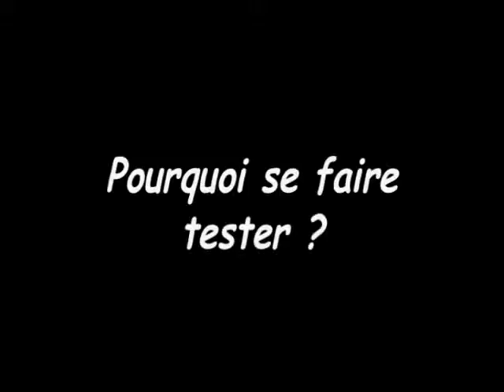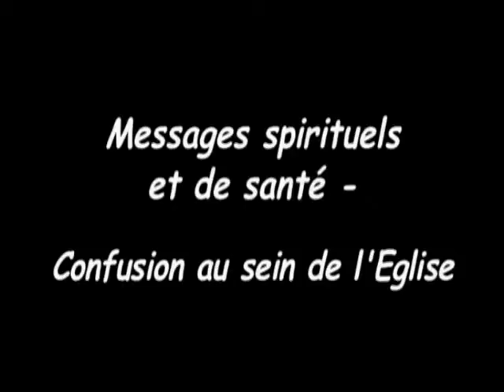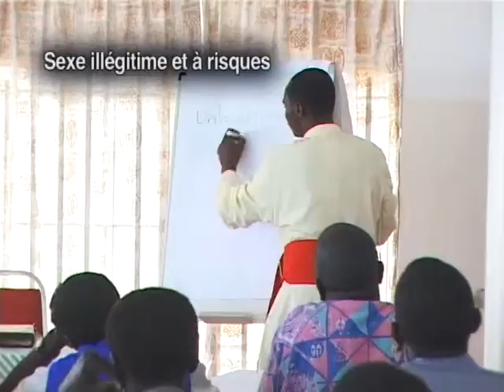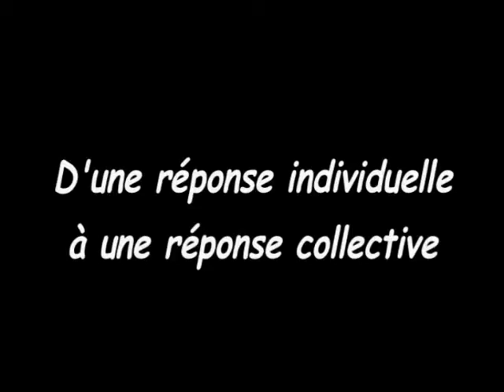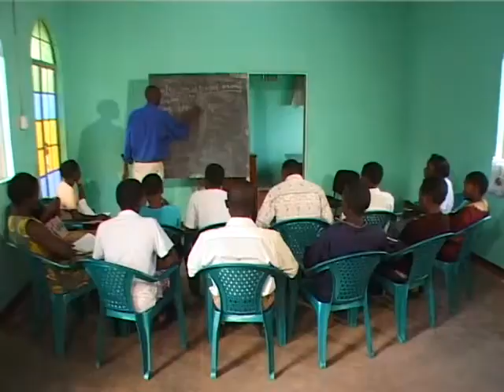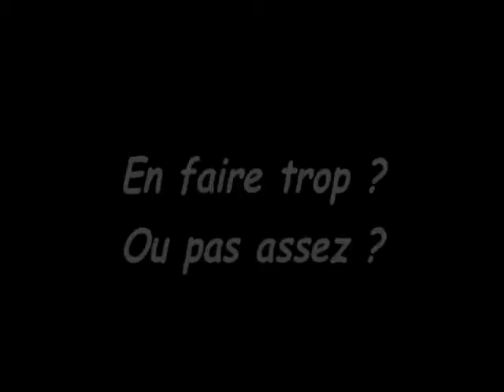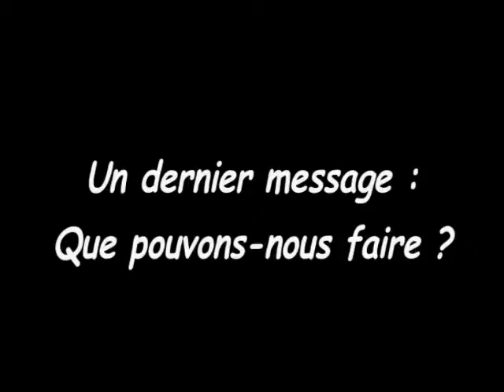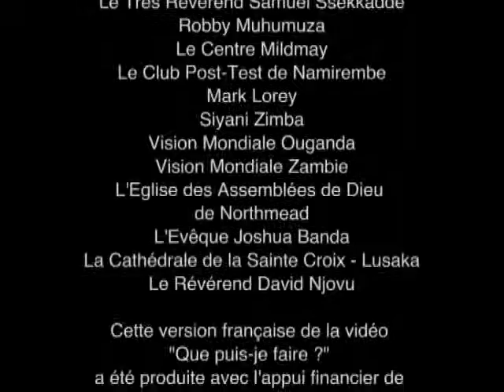Que Puis-je Faire?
Le ministère et les messages de Gideon Byamugisha sur le VIH/SIDA.

Gideon Byamugisha est pasteur ordonné de l’Eglise Anglicane et chanoine de la Cathédrale St Paul, Diocèse de Namirembe, Ouganda. Il est conseiller auprès d’organisations internationales des églises dans le domaine du VIH et du sida. Il est également séropositif.

Dans cette vidéo, Gideon partage avec nous les leçons qu’il a tirées de son cheminement avec le VIH. Etant donné la gravité de l’épidémie du VIH, il demande des messages plus pertinents et plus précis sur la prévention du VIH. Il exhorte les chrétiens à se débarasser des attitudes de jugement envers les personnes séropositives et à leur offrir, au lieu de cela, amour et soutien. Il encourage les églises à propager l’espoir - et non la peur - au travers de l’éducation par les pairs, du conseil psychosocial, des soins à domicile et de la prière.

FOCAGIFO et Strategies for Hope.